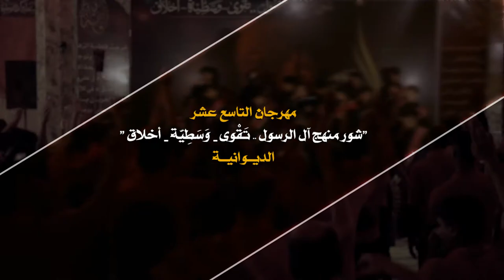فگدناچ || أداء: أمير البديري || كلمات: علي حاكم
|| نص القصيدة ||

يا زهراء فگدناچ فگدناچ فگدناچ
أم العلم فگدنه يا مولاتي والله اعلومچ
يم الحسن .. يبچي العلم والقلم يبچي ابيومچ
حار الشعر... أول حرف تيهته بين همومچ
ظلت الزهراء  مدرسة العلم
منهه يتروّه علوم المافهم
من عزمهه نصول ونشد العزم
أم الأبو... الحملت لأعظم رساله وياهه
خير النسه... نجمة علم وتضوي هيه اسماهه
بت النبي... وهو من علمه النبي غذاهه
راحت الزهراء وتنوح السمه
ندبت الأملاك  بسمچ فاطمه
جيت اواسي وصدري بالشور  الطِمه
يم الحسين ... جينه إلچ يابت نبينه  انعاهد
يالطاهره... بيومچ طلعنه احنه الشباب الواعد
ننشر أدب... ننصر نهجكم بالعلم ونساعد
ماتت الزهراء وأحيت الأمر
وما تريدك بس تدگ اعله الصدر
حته لطمك كون  خليه بفكر
بشور الرسول.. نلطم نريد نواسي ابو البضعه
بته البتول... رادتنه نمشي ويه العلم ونطلعه
بعلم الأصول... درسنه احنه لا تظن نضيعه
بشورنه لبيكِ  نصرخ فاطمه
البندريه تواسي هيه الخاتمه
هالمجالس تبقه دايم  قائمه
ــــــــــــــــــــــــــــــــــــــــــــــــــــــــــــــــــــــــــــــــــــــــــــــــــــــــــــــــ